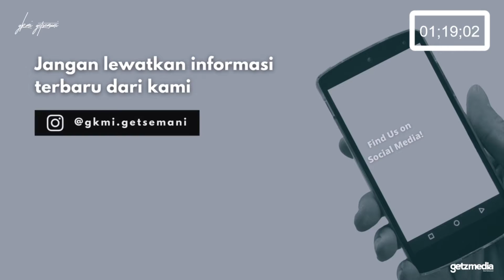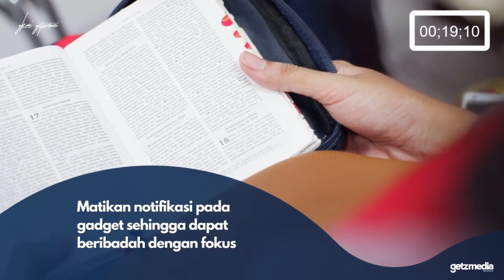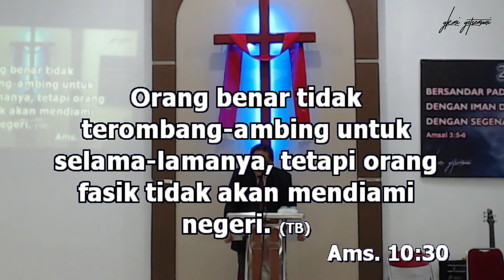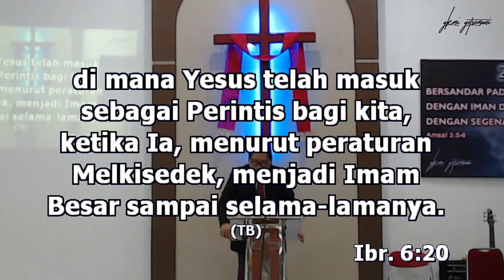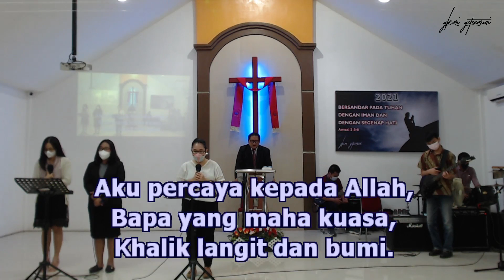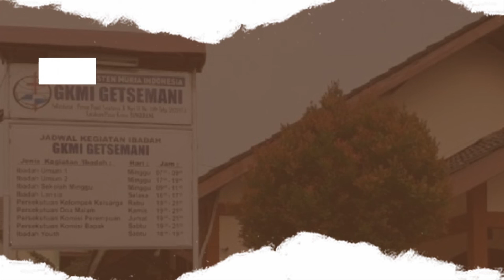Ibadah Online - 11 April 2021 GKMI Getsemani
Tema: Pengharapan Yang Kuat Membuat Hidup Tidak Terombang-Ambing
Nats: Amsal 10:30, Ibrani 6 19-20
Firman Tuhan: Pdt. Trofimus Herry Susilo, S.Th

Mengharapkan semua anggota keluarga dapat berkumpul bersama di rumah dan mengikuti ibadah keluarga bersama.

GKMI Getsemani
Jl. Nuri IV 109 Pondok Sejahtera,  Kutabaru, Kec. Pasar Kemis, Kab. Tangerang, Banten 15561